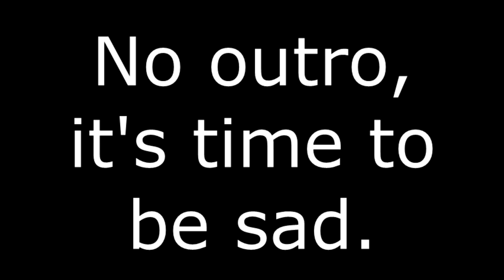THEY REMOVED THE FUCKING HEMAN SONG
It should have been me.